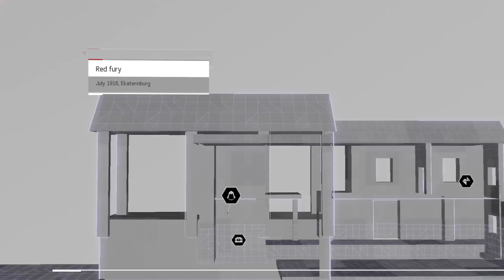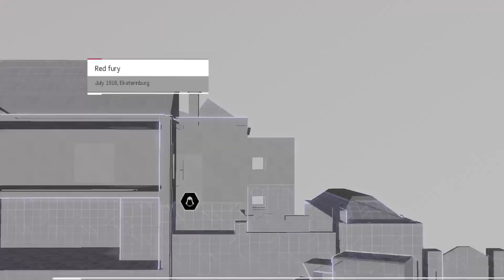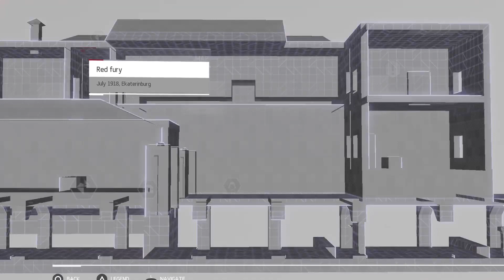Victor Orelov, the russian assassin